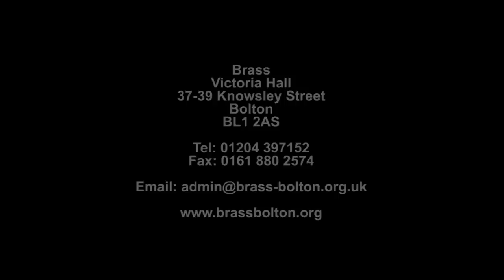The Living Mural Project - with artist Adrian Barber and music by Daniel Waples & friends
A living mural created with asylum seekers and refugees from the charity with artist Adrian Barber of

Each week art workshops by Bolton artist Adrian Barber led to a collaborative artwork design for a mural in the Victoria Halls, the home of the charity Brass - which at the flick of the switch becomes a moving kaleidoscope or 'living wallpaper' of the participants own artwork.

The weekly art workshops included mandala 'flower of life', trumball tank technique, marbling inks, Jackson Pollock water pistols and spin art based on colours from the flags of the participants homeland as a starting point. Conversations and ideas were developed into doodles and sketches and elements from the participants drawings were developed into the beginnings of the mural design. Further workshops included photography trips around the town's historic buildings looking at architectural elements that could be included into the design. The participants also filmed and interviewed each other and translated the captions for the film. Last but not least they also created a Spotify database of music to be played within their own centre. Adrian Barber the artist spent many hours listening to this beautiful music from around the world as he painted the finished mural design onto the wall. The resulting 27hrs of music that was recommended now plays randomly as people are waiting to be seen for issues related to the charities work.

The project culminated in a public exhibition opened by the Mayor of Bolton and participants, friends, family and dignitaries watched as the mural came to life with animations and moving visuals.

Hang musician Daniel Waples followed the progress of the project via the Facebook and was so impressed with the charity and the results that he kindly agreed to contribute music from his new album 'Lisn' to the video above - the rest of this beautiful album of music is available to preview on his